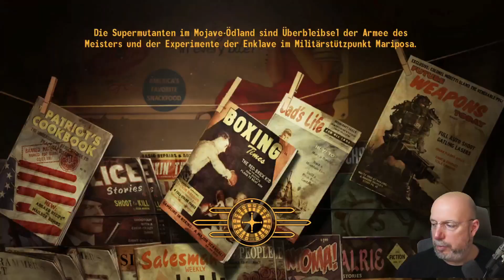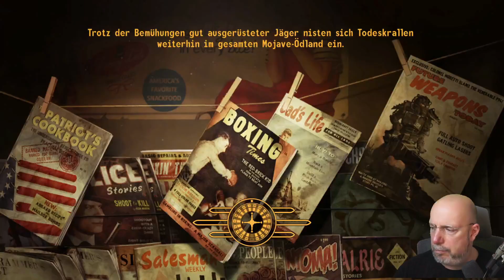Fallout new Vegas #61 Die Großkahne